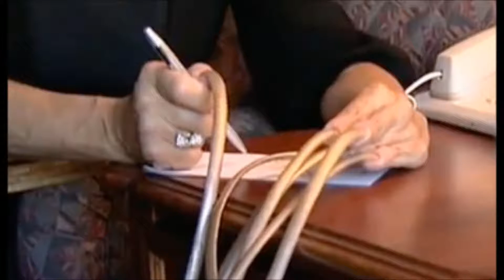Long nails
1) We, for ourselves, are the source of the sorrows and joys of life.
2) Any thing or event that gave us moments of pleasure, after a while will cease to evoke in us an inspiration.
1) We, for ourselves, are the source of the sorrows and joys of life.
2) Any thing or event that gave us moments of pleasure, after a while will cease to evoke in us an inspiration.